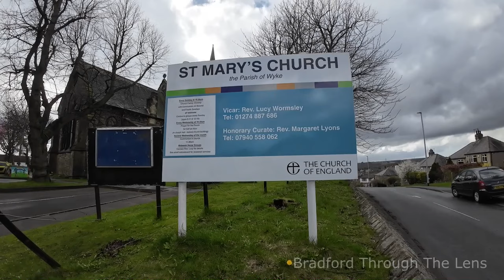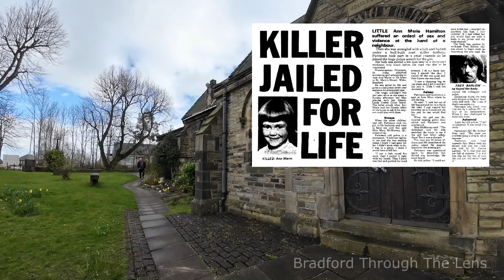𝗠𝗨𝗥𝗗𝗘𝗥 of 5 year old girl and left buried under road, Wyke, Bradford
𝗧𝗵𝗲 𝗙𝗼𝗹𝗹𝗼𝘄𝗶𝗻𝗴 𝘃𝗶𝗱𝗲𝗼 𝗶𝘀 𝗻𝗼𝘁 𝗶𝗻𝘁𝗲𝗻𝗱𝗲𝗱 𝘁𝗼 𝘀𝗲𝗻𝘀𝗮𝘁𝗶𝗼𝗻𝗮𝗹𝗶𝘇𝗲 𝗼𝗿 𝘁𝗼 𝗯𝗲 𝗶𝗻𝘀𝗲𝗻𝘀𝗶𝘁𝗶𝘃𝗲 𝘁𝗼 𝘁𝗵𝗶𝘀 𝗹𝗶𝘁𝘁𝗹𝗲 𝗴𝗶𝗿𝗹𝘀 𝗺𝘂𝗿𝗱𝗲𝗿, 𝗯𝘂𝘁 𝘁𝗼 𝗿𝗲𝗺𝗲𝗺𝗯𝗲𝗿 𝗔𝗻𝗻 𝗠𝗮𝗿𝗶𝗲 𝗛𝗮𝗺𝗶𝗹𝘁𝗼𝗻 𝗮𝗻𝗱 𝘁𝗵𝗲 𝗽𝗲𝗼𝗽𝗹𝗲 𝗼𝗳 𝗪𝘆𝗸𝗲, 𝗕𝗿𝗮𝗱𝗳𝗼𝗿𝗱.

In this instalment from Bradford Through The Lens, we bring you a terrible tragedy of the Hamiltons in Wyke, Bradford.

A young girl by the name of 𝗔𝗻𝗻 𝗠𝗮𝗿𝗶𝗲 𝗛𝗮𝗺𝗶𝗹𝘁𝗼𝗻 went missing on 31st May 1981.
Watch the video as the story unfolds, as the community of Wyke pull together for the search of this young girl.

Cold Case Murder (1981) And Man Left Dead At Bradford Public Toilets

Thumbnail image: pixaby
Inserts credit: T&A and Mark Nicholson's archives

Peace!